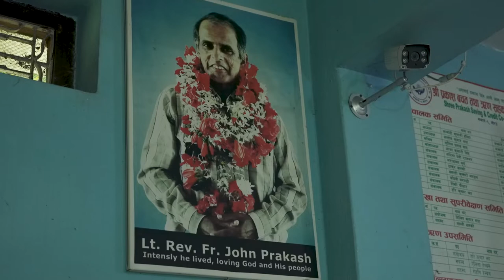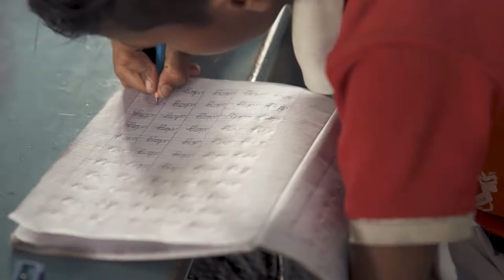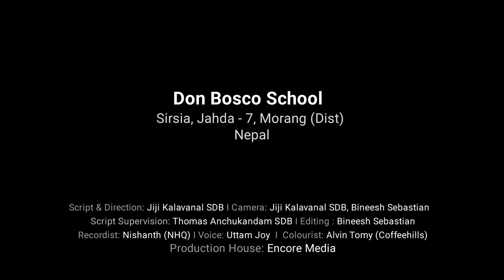DON BOSCO SIRSIA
The seed of the Salesian presence in Nepal, which was planted in 1992, sprouted and branched out to Sirsia, Morang district, in 2005.
Sirsia is a village situated in the south-eastern part of Nepal bordering India.
The population consisted primarily of the migrants from India belonging to communities like Santhals, Musahars, Rajbanshis, Telis, Gangais, Means, Nunias, Jhagors, and Gwalas. The people are financially backward, landless labourers and daily wage earners. The mission station was started primarily to care for the catholic communities that migrated from India. The Salesians focused on three areas of intervention: spiritual nourishment for the Catholics, education for the poor children and socio-economic development of the people.